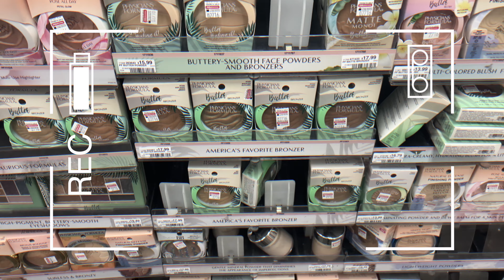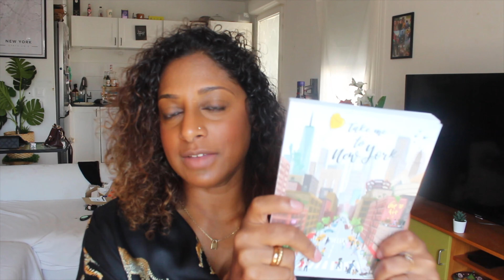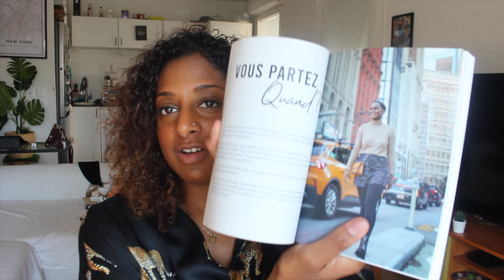HAUL | MES ACHATS A NEW YORK 🇺🇸 Est ce que ça vaut encore le coup?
🌺 Produits mentionnés
Expérience Mystery Pack :
Site We Love New York pour préparer votre voyage à New York

Pinceaux DJULICIOUS

GLOSSIER
Lash slick

MAKEUP BY MARIO SURREALSKIN™ FOUNDATION
Le site livre en France , attention aux frais de douanes !

ONE/SIZE by Patrick Starrr Lip Snatcher Hydrating Liquid Lipstick and Lip Gloss Duo

Glow Recipe Mini Watermelon Glow PHA + BHA Pore-Tight Toner

🌺Liens :
MON SHOP AMAZON *
ALL TIGERS : -10% avec le code QUEENINDYZ *
IGRAAL : Active Igraal sur des sites comme Sephora, look fantastic et gagne du cashback ! Tu recois 3 EUROS avec mon lien

🌺QUESTIONS FREQUENTES:
J'ai 39 ans
Je suis martiniquaise/ guadeloupéene

Certains produits  ont été reçu gratuitement et je le dis quand c'est le cas.
Cela ne change en rien mon avis.

Ma famille, mes soeurs mes amis regardent aussi mes vidéos!
Je reste donc aussi sincère vis a vis de vous.

Xoxo
Céline